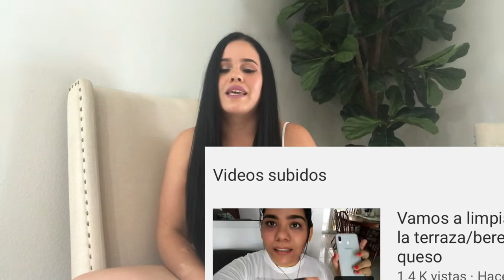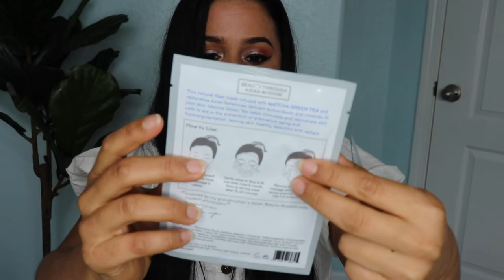SORTEO - LIMPIEZA PROFUNDA DE MI SALA COCINA Y COMEDOR